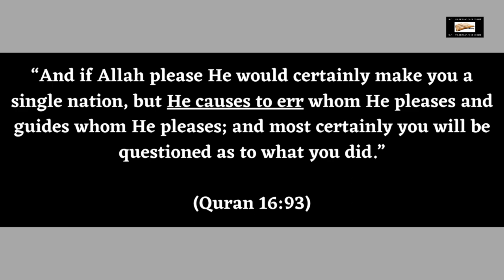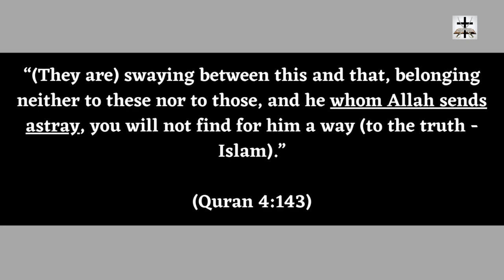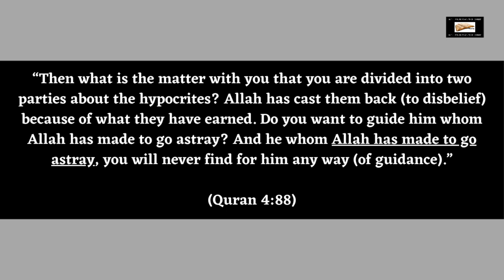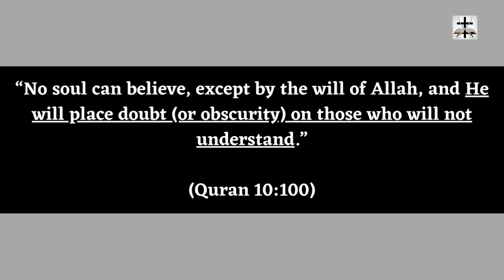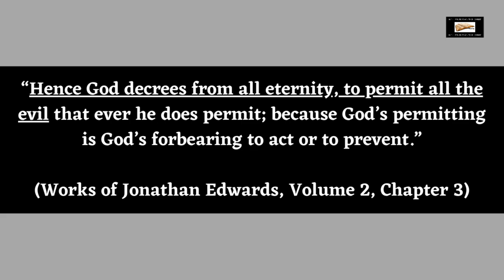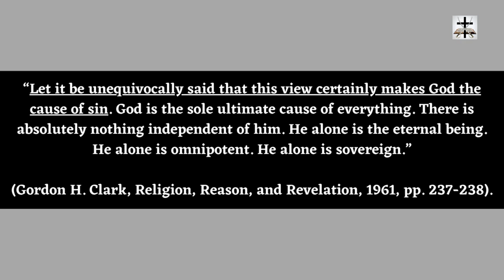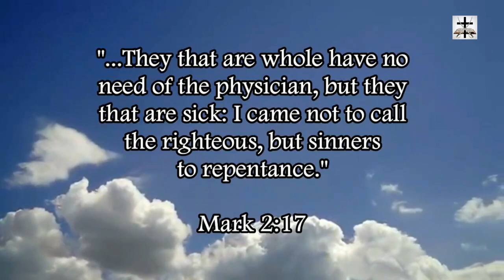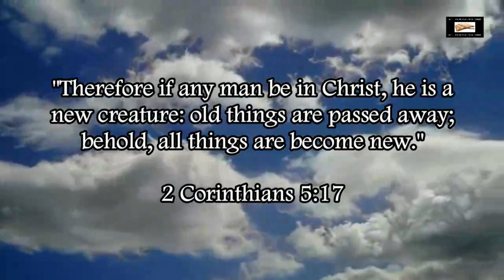The Islamic Origins Of Calvinism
The Calvinist heresy of God being the author of cause of sin is rooted in Islamic theology about Allah. Calvinism is Islam repackaged!